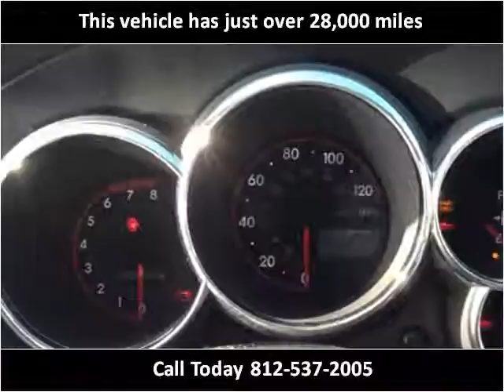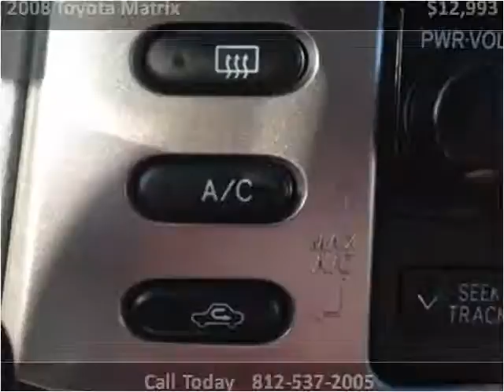2008 Toyota Matrix Used Cars Lawrenceburg IN